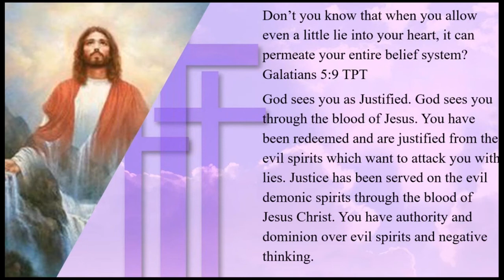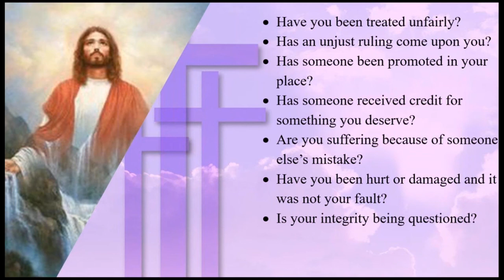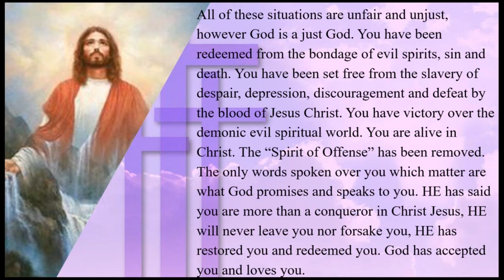Kingdom Living in Justice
Glenn Repple has continuously published “The Morning Minute” since 2006 to encourage, uplift and challenge us to step further into God’s plan by recognizing the opportunities that are available through the application of God’s Word to our daily lives.

Today's Repple Minute
Airdate 05/06/20 (ED) - Original Airdate 05/09/19